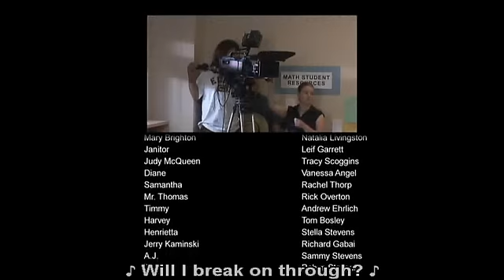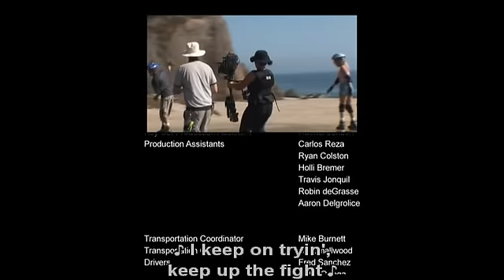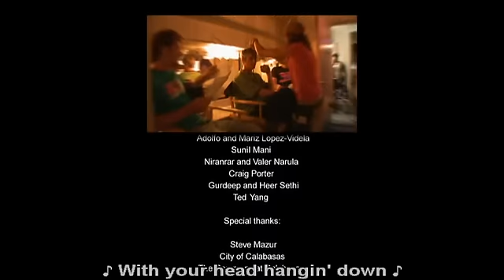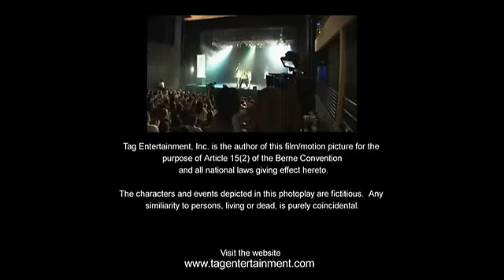Leif Garrett in Popstar: Tear up this town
Ending credits of movie Popstar with Aaron Carten & Alana Austin. Leif Garrett performs "Tear up this Town".